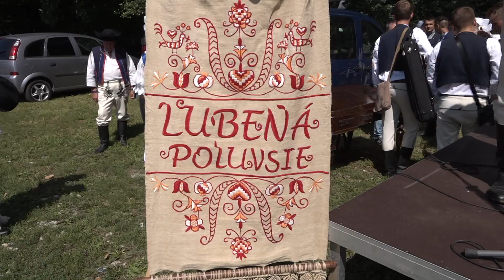Dožinky v Turej Lúke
Boli opäť plné tradícií